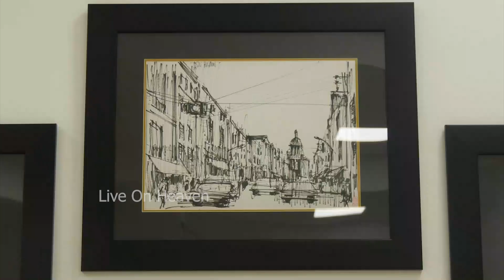Inaugural Showcase of Famous Indian Film Art Director Padmasree Thota Tharrani's | Live On Heaven